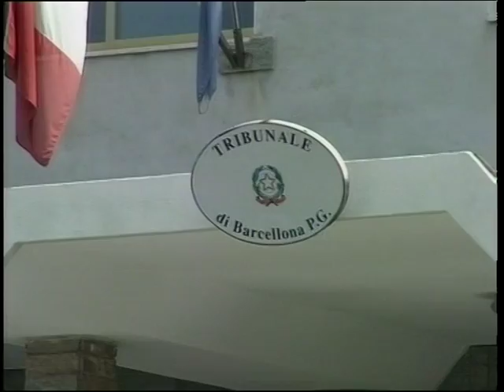Violenza su minore, solo divieto di dimora